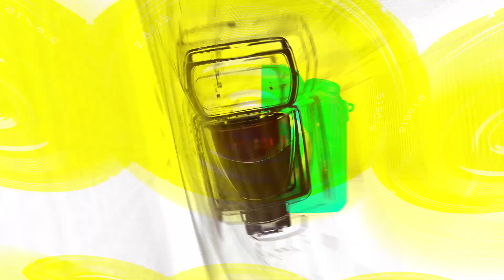[TOP영상] ‘외계+인 1부 VIP시사회’ 송가인, 가인이도 영화보러 왔어라(220718 Alienoid Part.1 VIP Premiere)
7월 18일 오후 용산구 CGV 용산아이파크몰에서 영화 ‘외계+인(Alienoid) 1부’ VIP시사회가 열렸다.

이날 영화 '외계+인(Alienoid) 1부’ VIP시사회에서 최동훈 감독을 비롯해 류준열-김우빈-김태리-소지섭-염정아-조우진-김의성의 주연 배우들과 수많은 스타들이 참석했다.

한편, 고려 말 소문 속의 신검을 차지하려는 도사들과 외계인이 출몰하는 2022년 현재 사이에 시간의 문이 열리며 펼쳐지는 기상천외한 이야기를 그린 영화이다.